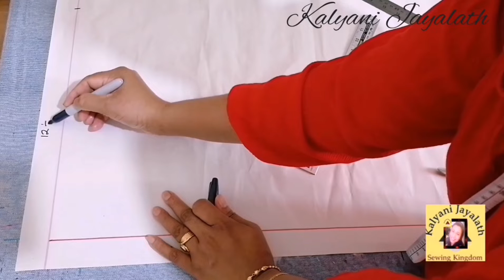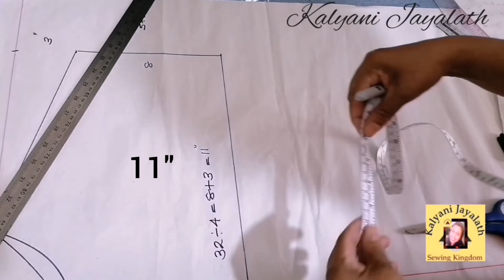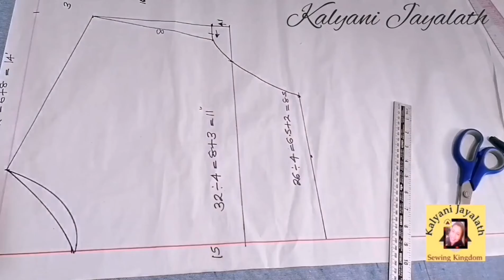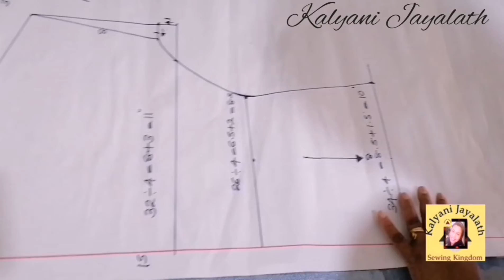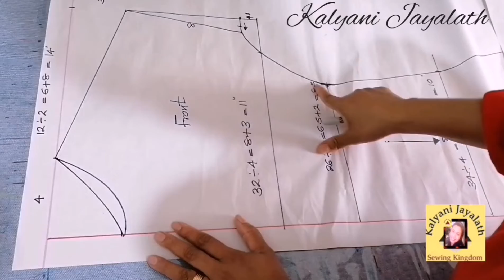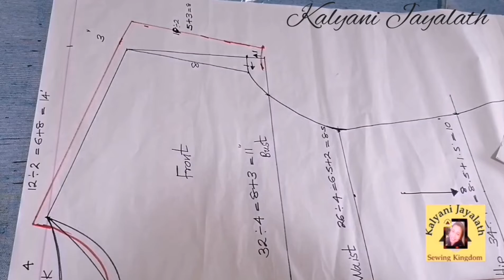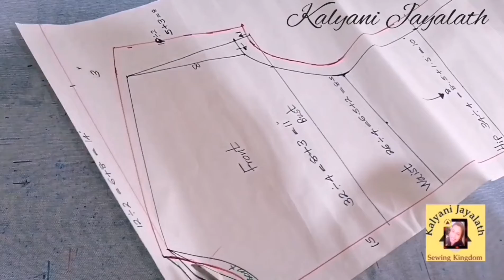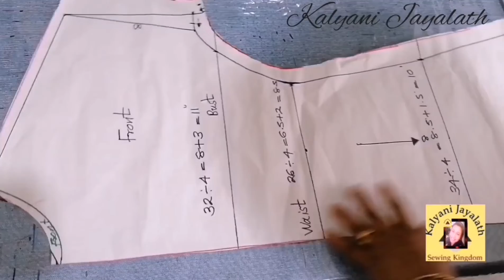සිම්පල් ඒ ලයින් ගවුමක් |මැහුම්|How to make an A line dress |kalyani Jayalath